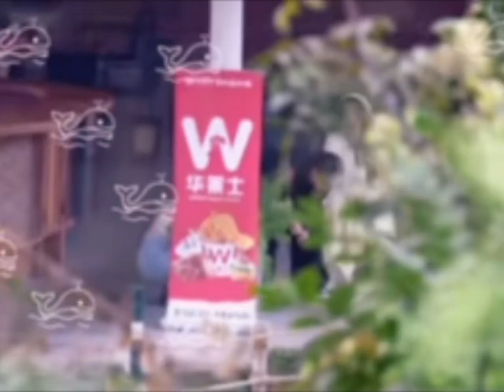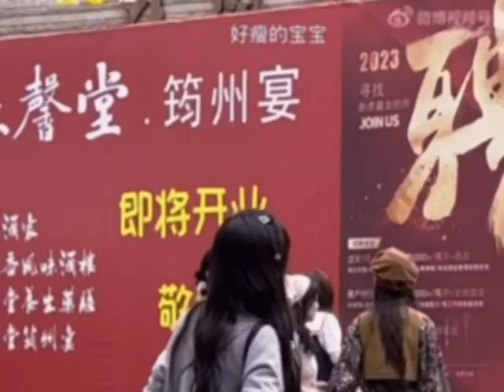CHIPU & AMBER - TẬP GHI HÌNH CUỐI CÙNG SHOW ẨM THỰC 💦